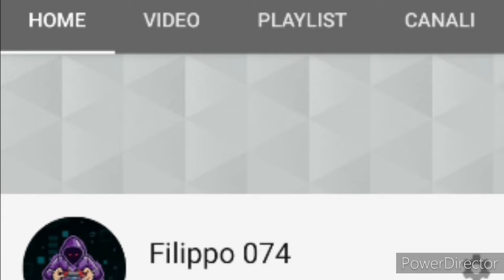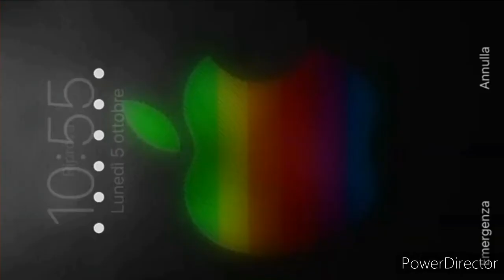IL RITORNO DEI 7 SKIP!!! REACTION AD UNA VOSTRA CLIP MEGAFORTUNATA!!!